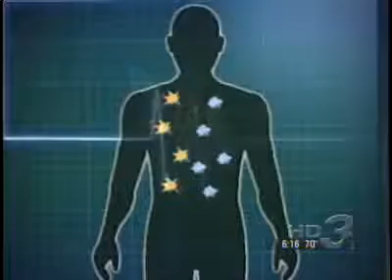BREAKING NEWS: Automobiles with Salt Water Engines Now Possible! Fossil Fuel Free Cars!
A man has stumbled upon an invention that allows salt water to burn hot enough to fuel the engine of a car. This incredible innovation allows us to be free from fossil fuels forever!